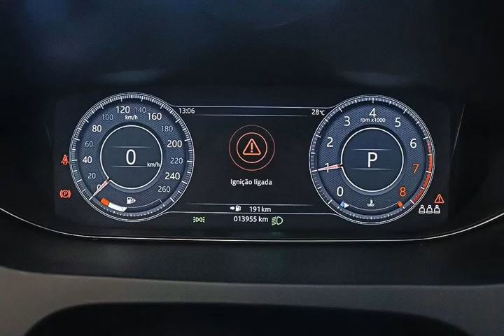JAGUAR E-PACE - 2019 - Ribeirão Preto/SP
TRIAUTO VEÍCULOS
RUA JOÃO ROSSITI, 99 - RIBEIRÃO PRETO - SP

Dados do Veículo
Veículo: JAGUAR / E-PACE 2.0 16V P250 S AWD
Ano: 2019/2019
Combustível: FLEX
Portas: 4 PORTAS
Câmbio: Automático
Cor: CINZA
KM: 13.500

✅ Air Bag
✅ Alarme
✅ Ar Condicionado
✅ Ar Quente
✅ CD Player
✅ Desembaçador Traseiro
✅ Direção Hidráulica
✅ Encosto de Cabeça Traseiro
✅ Freio ABS
✅ Retrovisores Elétricos
✅ Travas Elétricas
✅ Vidros Elétricos
✅ Volante com Regulagem de Altura
✅ Limpador Traseiro
✅ Kit Multimídia
✅ Trio Elétrico
✅ Piloto Automático
✅ Bluetooth
✅ Ar Digital
✅ Insulfilm
✅ Som Original